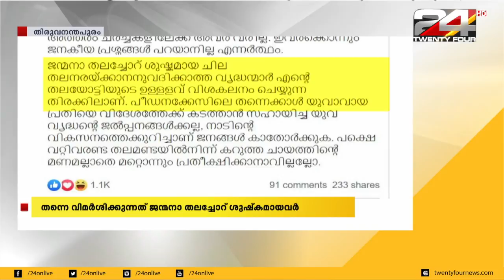കെ സുധാകരന് മറുപടിയുമായി വി എസ് അച്യുതാനന്ദൻ